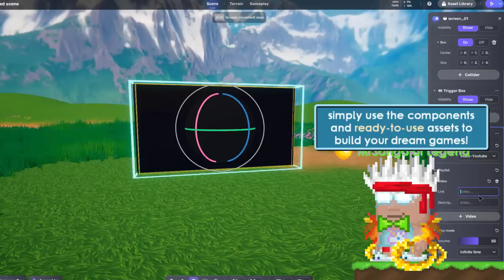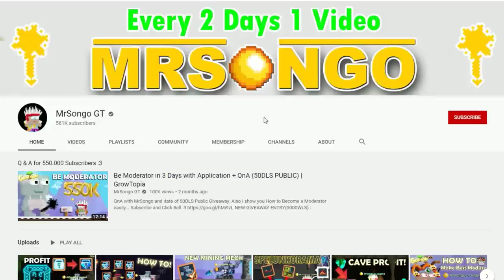LEGENDARY 20 BGL SET CHALLENGE with ICICLE LANCE! OMG!! | GrowTopia